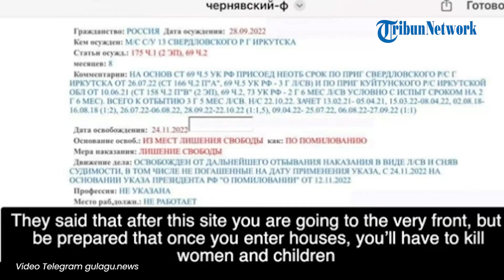Sepeninggal Prigozhin, Tentara Wagner Blak-blakan Ngaku Diminta Bunuh Perempuan & Anak-anak Ukraina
TRIBUN-VIDEO.COM - Seorang tentara bayaran Wagner mengaku dilatih untuk membunuh perempuan dan anak-anak di Ukraina.

Pengakuan itu muncul setelah Wagner kehilangan pemimpinnya, Yevgeny Prigozhin akibat kecelakaan pesawat.

VP: UL